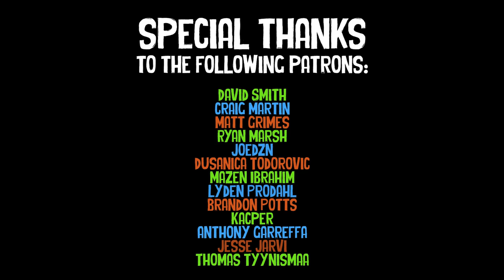Odious Censor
You can buy Odious Censor here!

Also we have 5 Odious Censor & 5 Odious Lists to give away!
Like, Subscribe and let us know what you might have said if the card was “DENNIS” and the restrictive words were: “Berkel’s slave boy”, “Lil D”, “Chinese Chocolate Boy”, and “Hung Chih”, and we will select the best answers to receive a copy of either Odious Lists or Odious Censor!!!

Bryan Green
Ryan Cardona
Nathan Thor
Chris M
Chris Austen
Amandeep Hayer
Evald Pedersen
Kyle Mchugh
Alexander Ketterson
Adam Berard
David Smith
Craig Martin
Matt Grimes
Ryan Marsh
Joedzn
Dusanica Todorovic
Mazen Ibrahim
Lyden Prodahl
Brandon Potts
Kacper
Anthony Garreffa
Jesse Jarvi
Thomas Tyynismaa